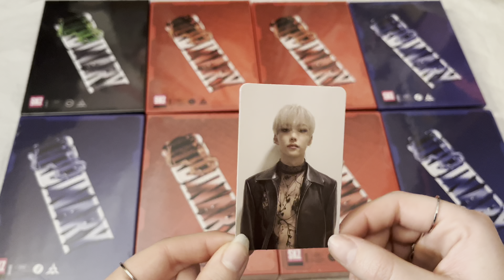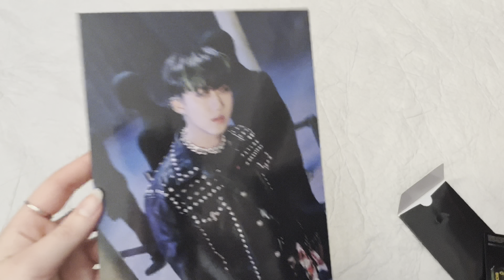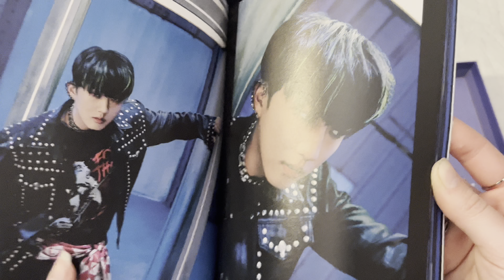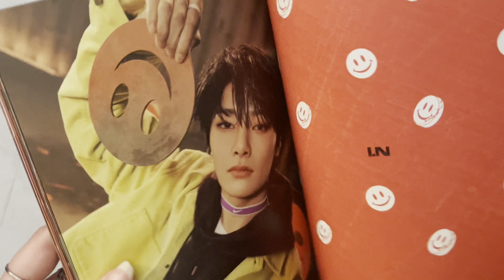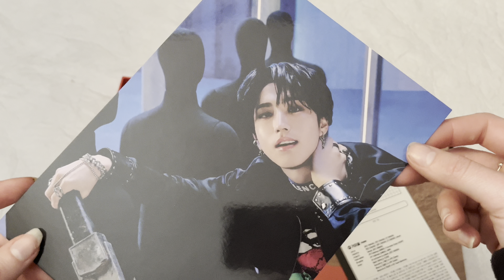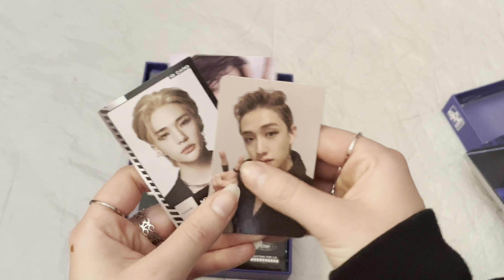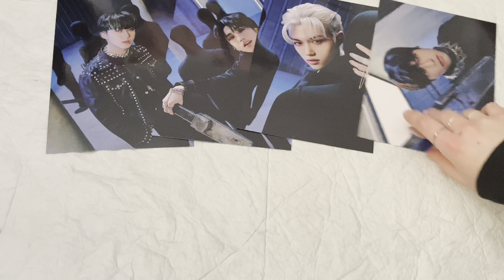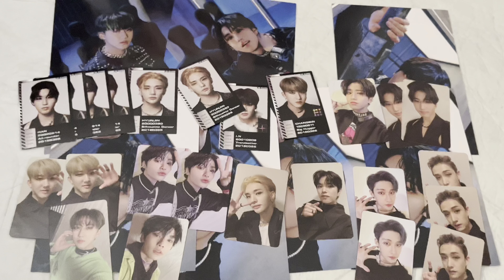stray kids (스트레이키즈) oddinary *with signed postcards* unboxing !☆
☆ the album includes 2/24 pcs, 1/8 id, 4/24 unit photocard, folded poster, 1/8 mini poster, signed usa exclusive postcard, sticker sheet, cd, photobook, and package box
☆ bought from skz usa shop

☆ trade with me on twt @forparkseonghwa or on ig @marstradings